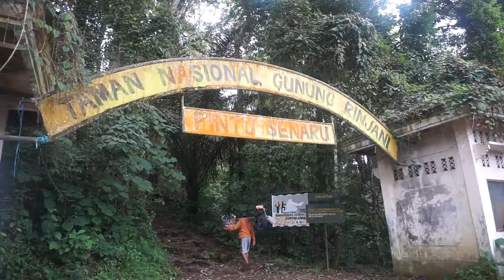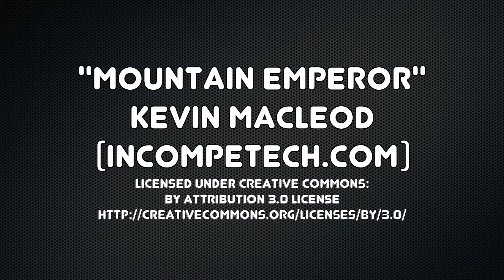Mt. Rinjani in 60 Seconds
Hiking Mt. Rinjani takes 2-3 days of intense climbing if you want to reach the summit. Along the way, you can stroll along the crater lake, soak in natural hot springs, and enjoy amazing views. It's an incredible experience and one that should be high atop your list if traveling in Indonesia.